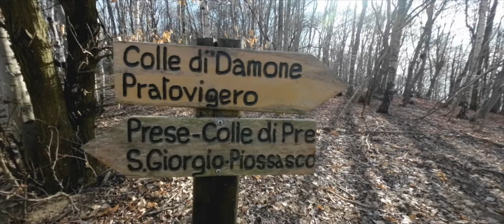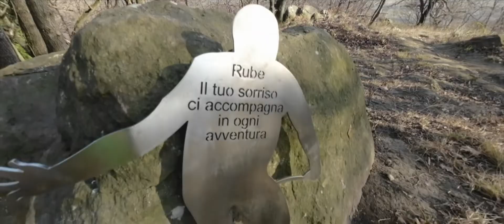MONTE SAN GIORGIO IN TURBO LEVO FHD FOOTAGE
DJI Action 2  FHD Footage